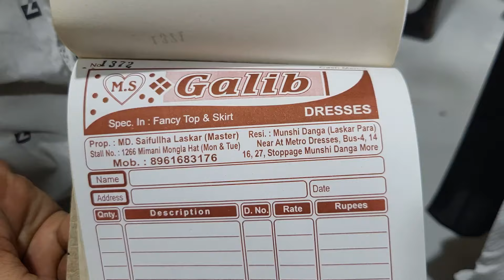Kolkata ladies dress market/ladies top wholesale market in kolkata/kolkata cloth wholesale market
my phone

Kolkata cloth wholesale market/Ladies top wholesale market in kolkata/latest kurti wholesale market in kolkata/kurti wholesaler in kolkata/girl dress wholesale market in kolkata/kurti manufacturer kolkata/best kurti wholesaler/Girls dresses manufacturer in kolkata/Girls dresses manufacturer & wholesalers in kolkat/Ladies garments manufacturers in kolkata/Metiabruz wholesale market/West bengal cloth market/metiabruz haat new video